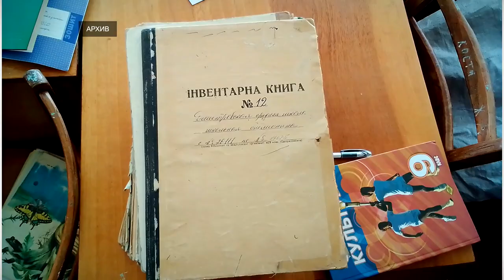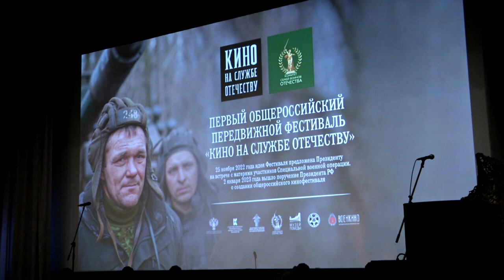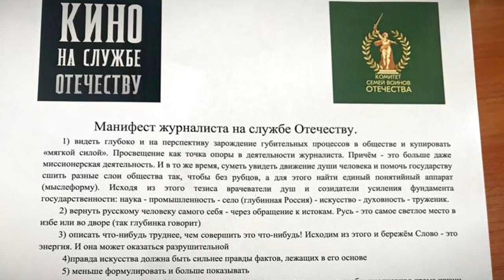Олеся Шигина встретилась с общественностью